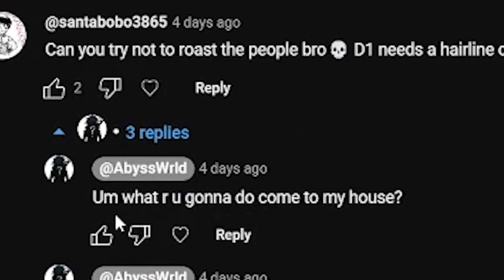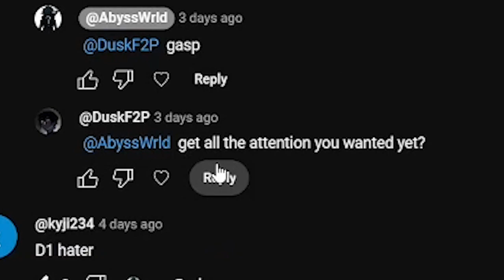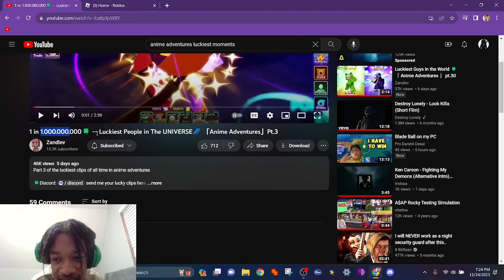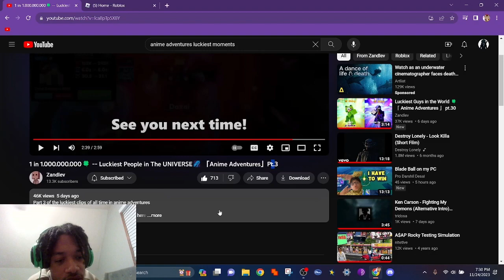Reacting to Luckiest Players In The GALAXY 😱 (Anime Adventures)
What’s Roblox? Roblox is a fun multiplayer game that’s been out since 2006 for all ages. It has an endless amount of games to play with your friends. You can also change your avatar to stand out more. You can create your own games hire developers, builders and more the possibilities are endless.
Roblox allows chatting inside their games to interact with other users behind the screen no matter where you are you can always chat with a friend there’s also a feature called voice chat which means if you and another person have voice chat your allowed to use your voice to talk to others in game but you must have an  ID to unlock this feature have fun!

Roblox, anime adventures, Funny moments anime adventures, Roblox anime adventures